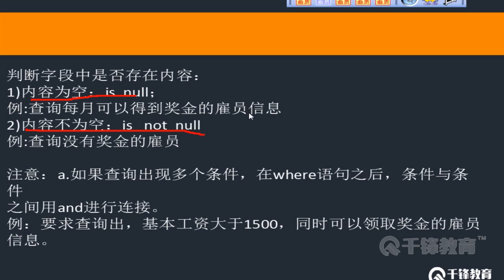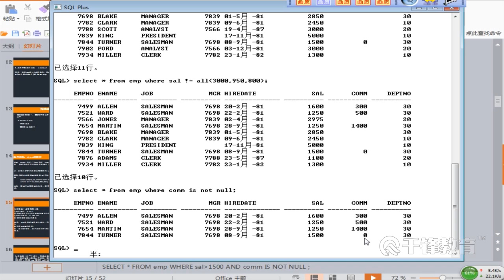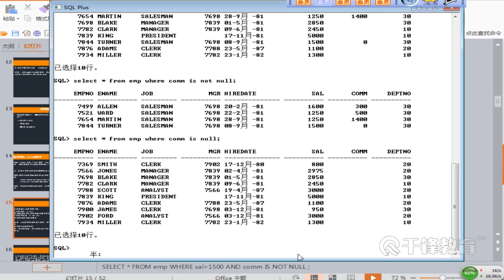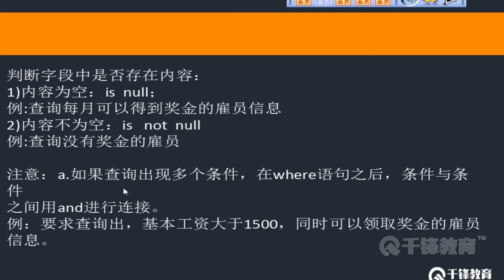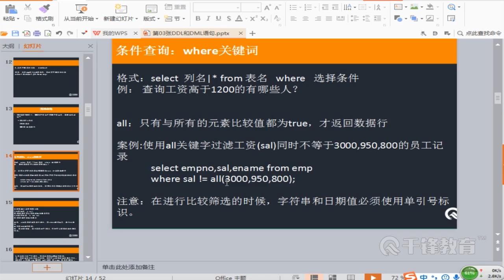千锋软件测试教程：11 表的操作续五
【千锋软件测试】Oracle数据库基础教程（30集）
课程介绍
本课程以Oracle的Moracle数据库为例对比Mysql数据库的基础知识进行讲解，让读者了解数据库基础SQL，虽然数据库管理系统不同，但是核心的内容相似。